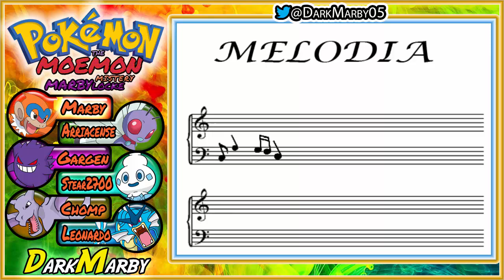Pokémon The Moemon Mistery Marbylocke #25 PERO SI ESTÁ MUERTO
Pokémon The Moemon Mistery. Fangame creado por Akane159

Mis series de juegos originales:▼

Mis series de Hackrom:▼

Mis series de RPG:▼

Mis series de Mario:▼

➥Super Mario World El Secreto de las 7 Estatuas de Oro